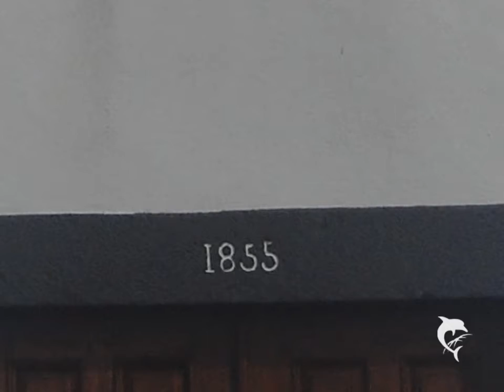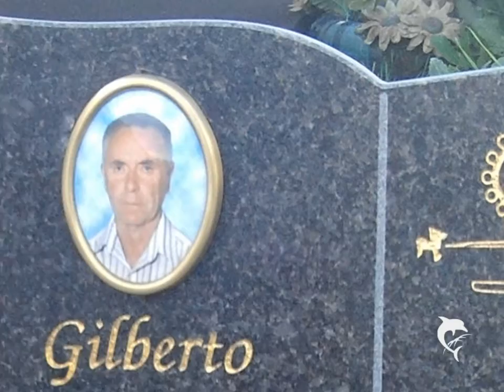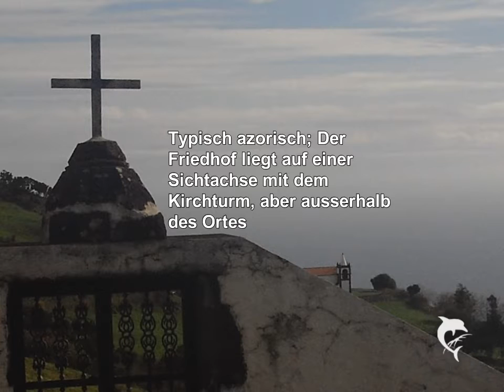Tag 42 * Sao Jorge * 13.01.12 * Azoren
Bilderreisetagebuch